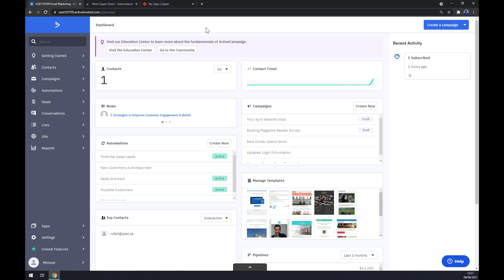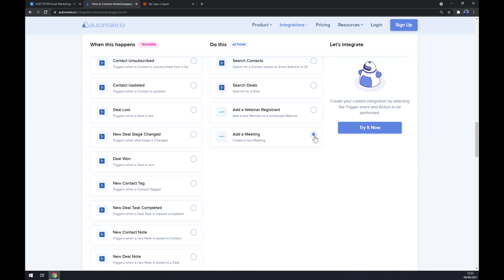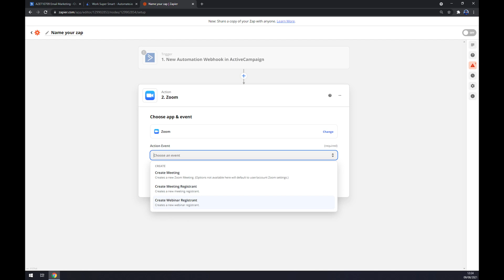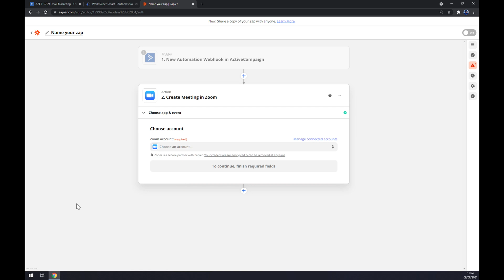How to Integrate Active Campaign with Zoom